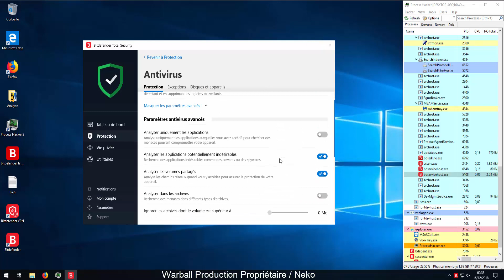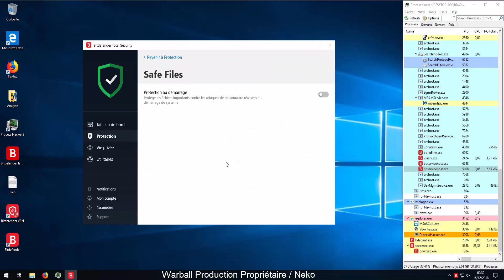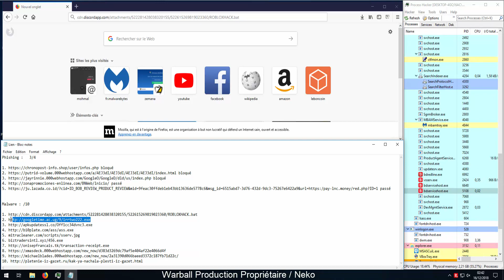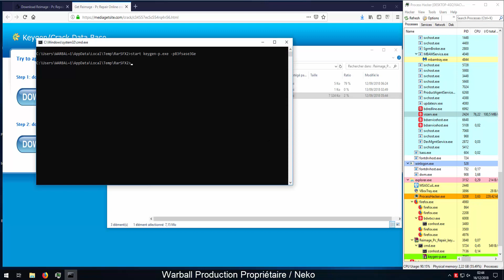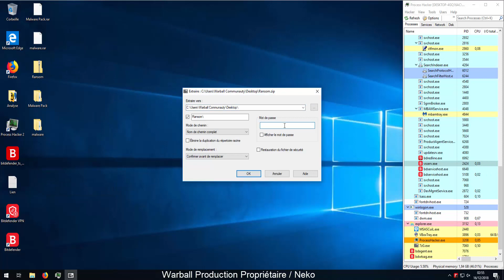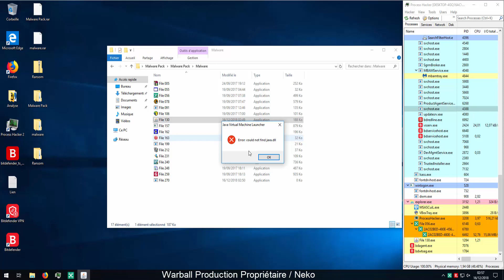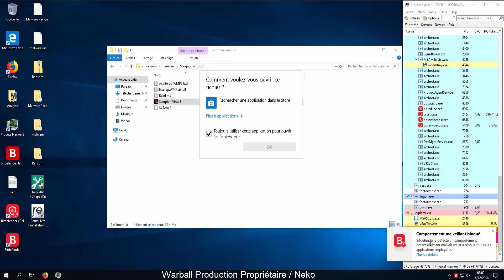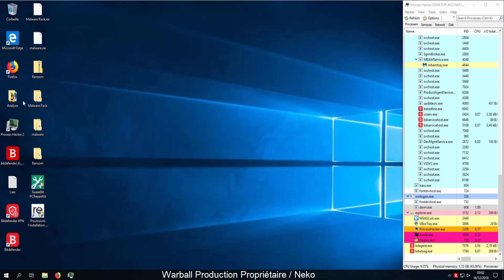BITDEFENDER Total Security 2019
Vidéo réalisé par Neko pour Warball Communauty avec l'accord de Bitdefender !

Bitdefender SRL est une entreprise roumaine développant depuis des années le logiciel phare, Bitdefender.
Dans cette version 2019, l'éditeur a changé l'interface, et à gravement musclé son produit en détection comportemental et Cloud IA Machine Learning.
L'éditeur dit également adieu à la technologie AVC (Active Virus Control ) pour AIT (Advanced Intelligence Threat) et ATD (Advanced Threat Detection)
Bitdefender fournis un très bon logiciel de sécurité
Très léger, il est très efficace sur les menaces du Web.
Sur les menaces plus violente, Bitdefender ne déçois pas et détruit les menaces une après l'autre !
Malheureusement sur le virus du scorpion, Bitdefender a bien stoppé l'attaque, mais les actions KillEXE ont déjà été faite.
Impossible donc de lancer une application, Bitdefender n'a pas pu recrée les clés de registre
Hormis ce faux pas, Bitdefender reste un excellent antivirus !